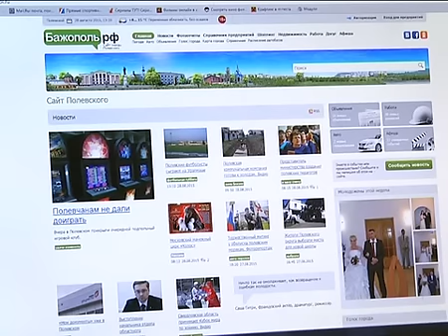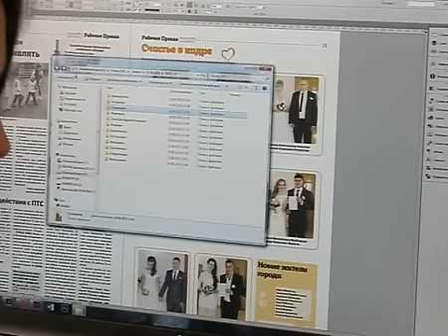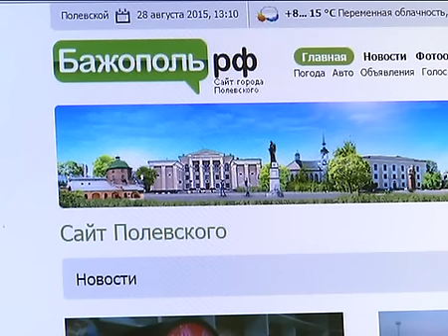Счастье в кадре